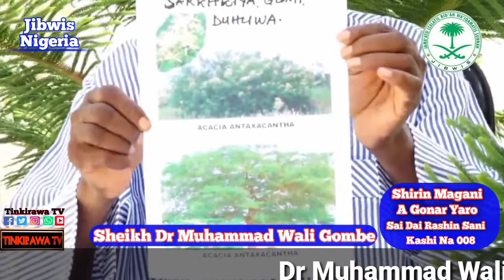Shirin Cuta Da Magani 011 Tare Da Dr Muhammad Wali Gombe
TINKIRAWA TV. GIDAN TV MAI ALBARKA